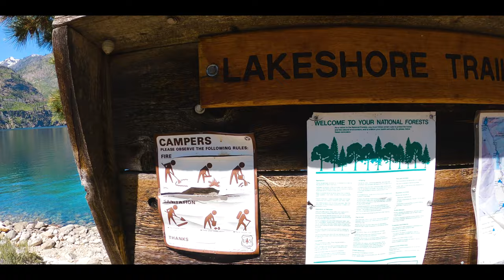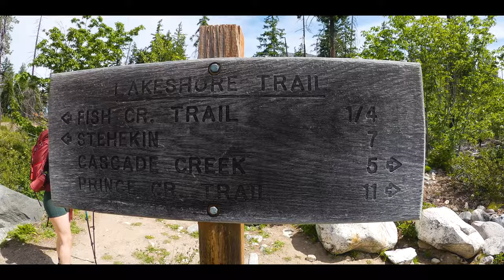Backpacking 20 Miles Along the Chelan Lakeshore Trail to Stehekin, Washington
Chelan Lakeshore Trail HD Video Description:
Hey guys! For Memorial Day Weekend this year (2021), Tessa and I took a trip to North-Central Washington to backpack the Chelan Lakeshore Trail. We couldn’t have had a better time! The weather was perfect, and the scenery was amazing. The trip all started in Chelan where we hopped on a ferry called ‘Lady of the Lake’ that we booked about a month in advanced. It took it us up the lake (the further you get, the more remote it becomes) approximately 34 miles where we were dropped off at the Prince Creek Campground/Trailhead for the Shoreline Trail. Over the next two days, we bagged 20 miles and ascended 3,000 vertical feet. So where does the trip end? After approximately 20 miles, we popped into a small town called Stehekin that has a population of about 80 residents. It’s tiny, but peaceful. A fun fact about Stehekin is that there are no roads that lead into this little town. The only way to access it is by ferry, plane, or on foot. We chose the “on foot” option, and we’re glad we did. Once we arrived into the town, we rented a couple bicycles from a small little bike shop, and rode an additional four plus miles to Harlequin Campground where we stayed a couple nights. We relaxed, and really just took in our views of the Stehekin River in which we camped on. We eventually biked our way back into the little town, hopped on the “Lady Express” ferry, and headed back to Chelan to our car. This trip was second to none, and what really capped it was Stormy Mountain Brewing Company that we stopped at before we headed home. I recommend the Brown Ale! If you guys enjoyed this video, be sure to stay tuned for the full “Vlog” style episodes where we go into more detail regarding everything we saw and did on this trip! This is highly recommended as an early season trip.

I’d love to hear what you guys thought of this video or if you’ve done it before.

More backpacking gear that I recommend:

Camera that I use on the trail
Vlogging Camera
The BEST camp shower wipes
Sleeping Pad I use
Sleeping Bag I use

**(This description box contains affiliate links in it which means that if you click on a link and purchase an item then I may receive a small commission from the company at no extra cost to you. This helps support myself and the channel tremendously. I appreciate you for taking the time support my passion.
Thank you everyone so much for watching the videos!